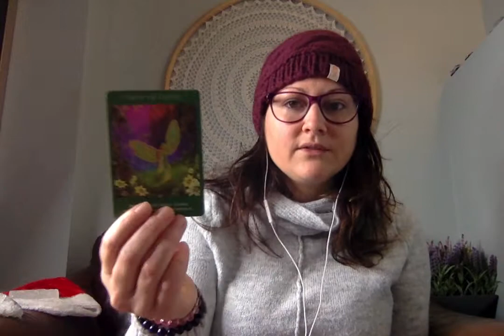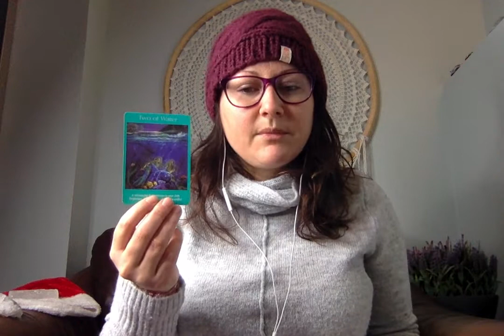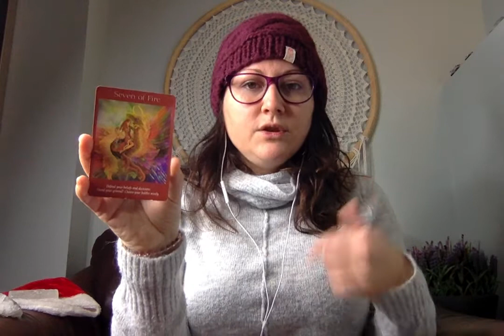Total Solar Eclipse in Sagittarius December 14th 2020